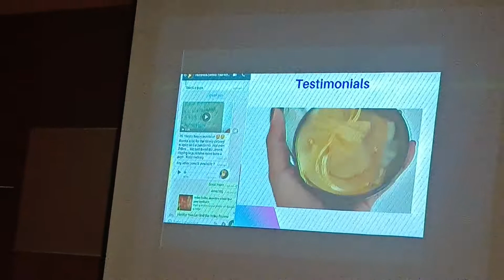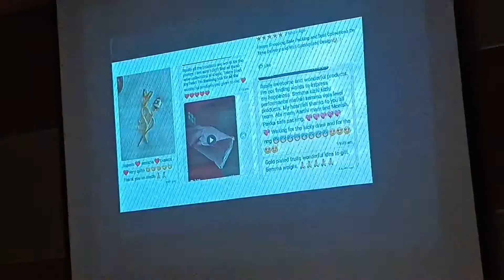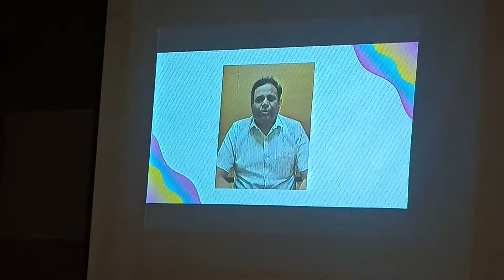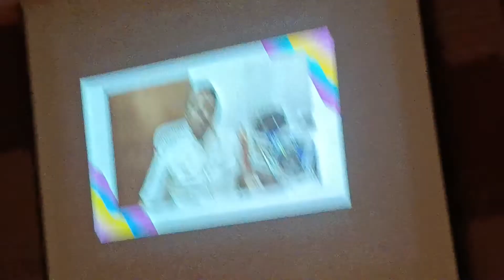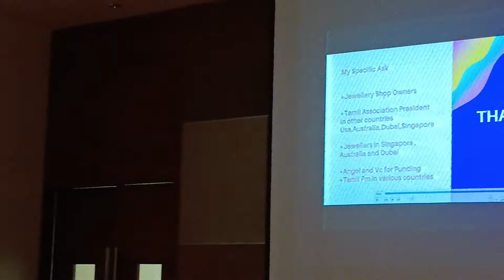YELLOW ONLINE JWELLERY SHOP PAN WORLD CONNECT JWELLERS AND BUYERS ABIRAMI